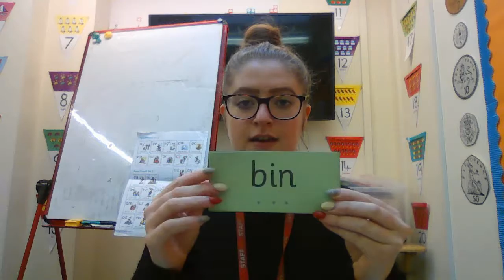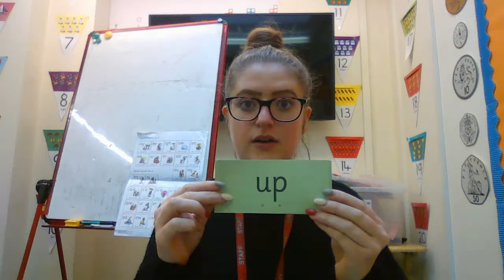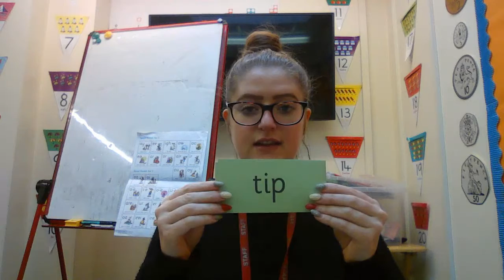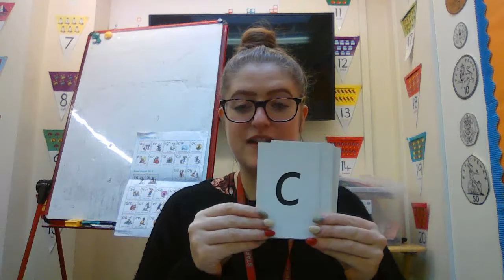Rec Group 1 Word Time Lesson Fri 5th Feb